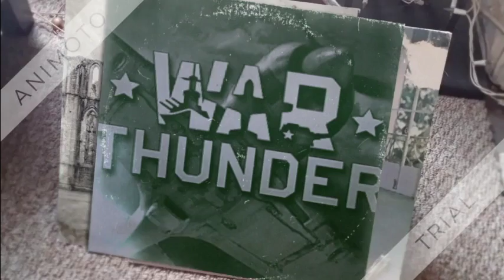vidéo fail et fun sur team forteresse2 ( LE SKIL EST LÀ )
salut a tous et aujourd'huie on se retrouve pour une petite vidéo fail et fun
,mais un like si tu as aimé la vidéo